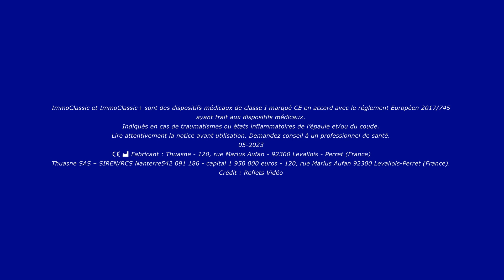Immoclassic & Immoclassic+ vidéo de mise en place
Thuasne - Immoclassic & Immoclassic+

Echarpe d’immobilisation avec deux différents tissus rigides associés qui permettent une meilleure immobilisation.
Position neutre (coude au corps) avec coussin ergonomique d'abduction à 20° pour une immobilisation spécifique.